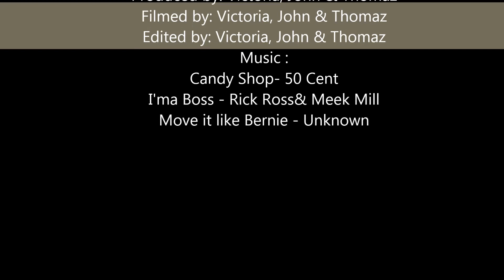HURRICANE SANDY FORECAST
FOLLOWING HURRICANE SANDY

By: Victoria & Thomaz Gonzaga, John Dancuart